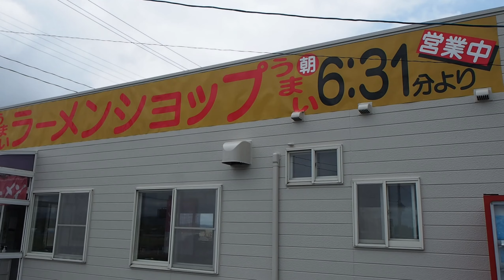田舎のグルメ！ラーメンショップのネギ味噌ラーメンは旨い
ラーメンショップ石鳥谷店さんで、ネギ味噌ラーメンをいただいてまいりました。

「涼風の季節」